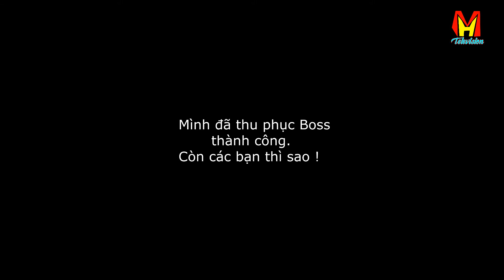Tại sao mèo không sủa Gâu Gâu ?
Mèo nhà do được con người thuần chủng từ rất sớm vào khoảng 10 nghìn năm trước nên chúng dần quên đi bản năng hoang dã của mình và cất tiếng kêu Meo Meo đối với con người
Chào mừng các bạn đến với Minh Hạnh TV. Kênh chia sẻ video tổng hợp từ khắp nơi trên thế giới